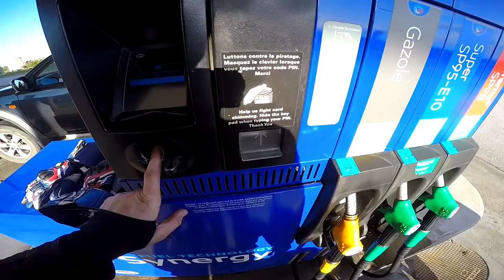We Rode All Night!! | Super Duke Vs Tuono Tour EP05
Perhaps the worst 5 hours ever spent on a motorcycle captured on camera for your fun and amusement. Your Welcome...

LCR Stickers are back!!

Touring Boots - Dainese Torque D1 Gore-tex
Winter Gloves -  Dainese Universal Gore-tex

LC